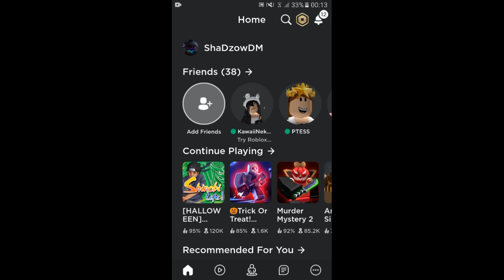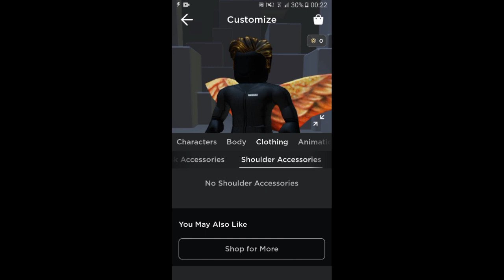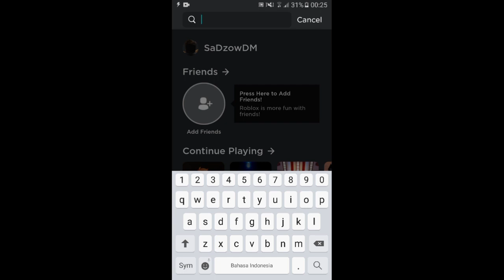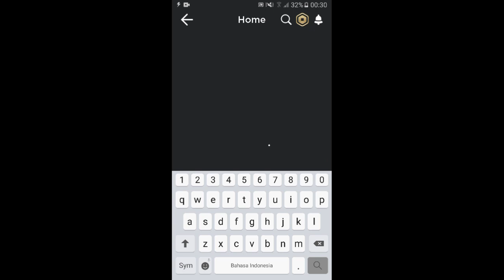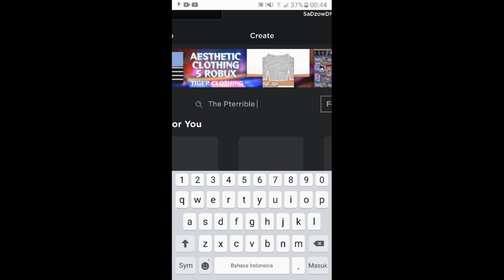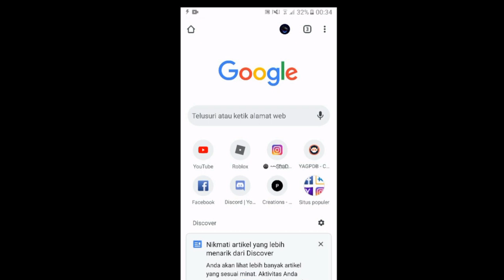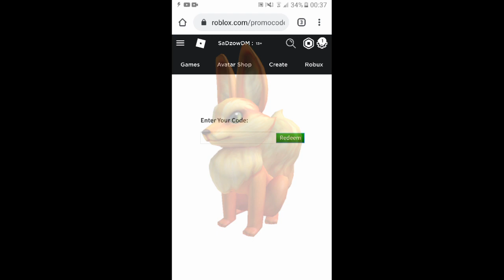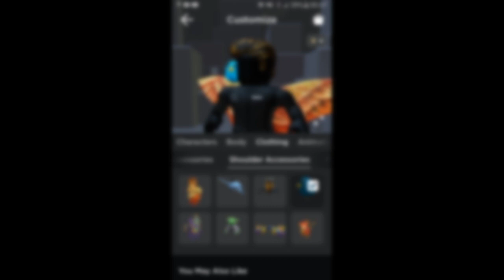CARA MENDAPATKAN PET GRATIS DI ROBLOX!! | ITEM ROBLOX 2020 | Roblox Indonesia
Yo Guyz, ni Tutorial yg kalian Request sudah Haderr
Silahkan di tonton sampai Habis ya..

JANGAN DI SKIP SKIP WOKE!

Jika ada kesalahan maupun kekurangan mohon di maafkan ya..

↘Bantu sawernya ni buat beli Laptop baru..